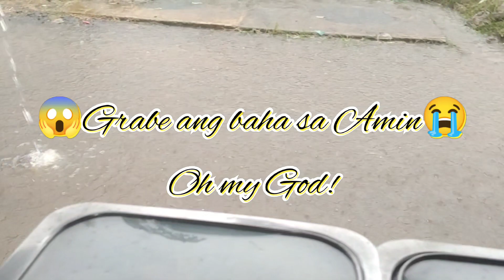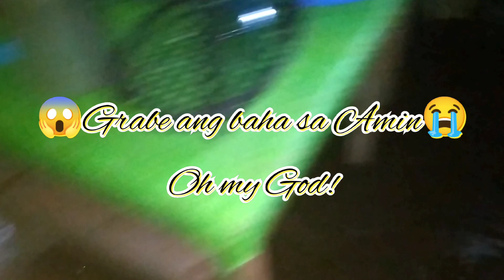GRABE ANG BAHA SA AMIN!